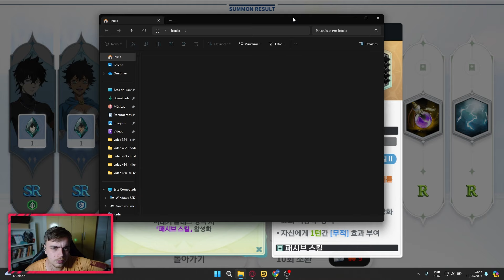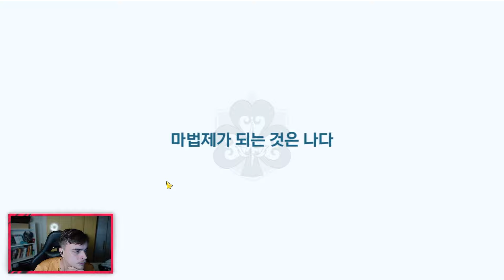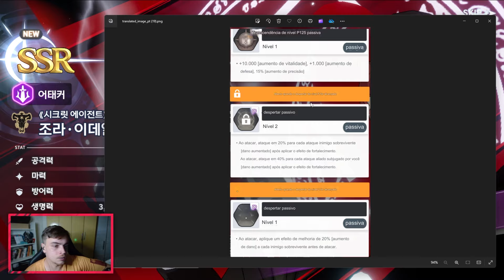AGORA deu SORTE, novo atacante ZORA!!! - Black Clover: Mobile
Espero que tenha gostado do vídeo e logo logo teremos mais e mais vídeos de BLACK CLOVER M: Rise Of The Wizard King. Comenta aqui em baixo, o que você achou do vídeo, de coração mesmo!

No canal sempre busco trazer vídeos com uma ótima qualidade e caso você queira ajudar e me dar forças para continuar, você pode doar qualquer valor no link abaixo: